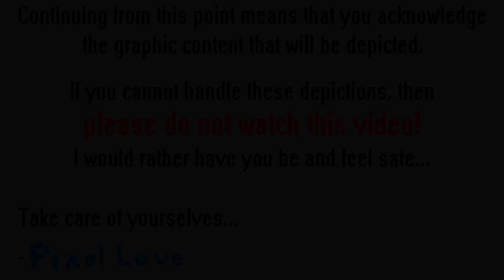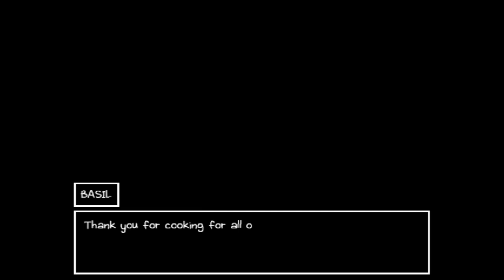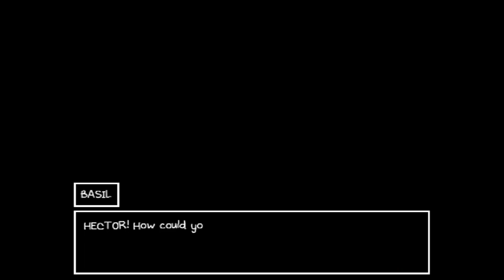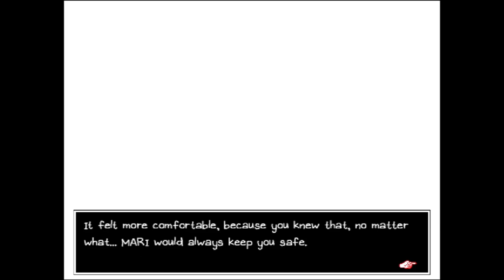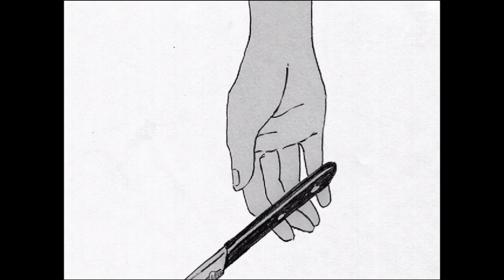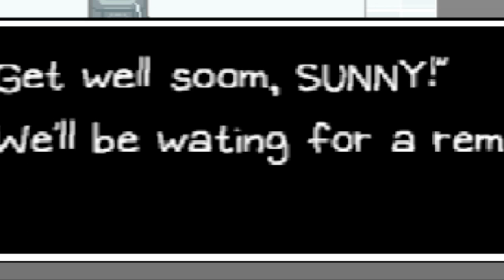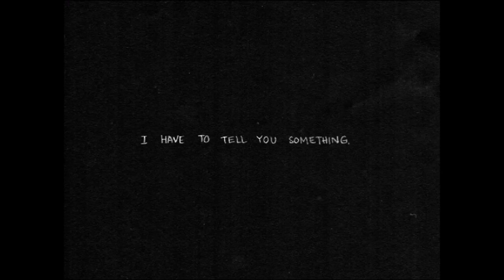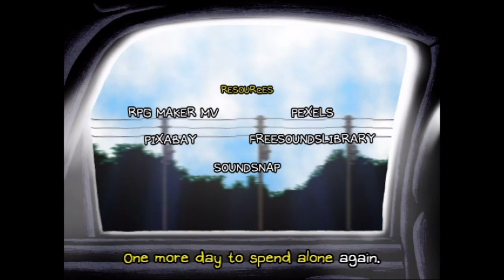Moving On | Omori | Part 34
We first started off in the blank world known as White Space. We adventured on throughout our Headspace to different worlds alongside our pals. But that was all a dream. The real world of Faraway Town may not be as colorful and as wacky as our Headspace, but our friends have been waiting for us to return after all this time. While we have faced the truth and tried to save our friend too, we still need to continue and persist. It's time we move on from this nightmare.

Sunny... it's time you forgive yourself. You and your friends need you now more than ever.

Editing was finished by June 22, 2023.